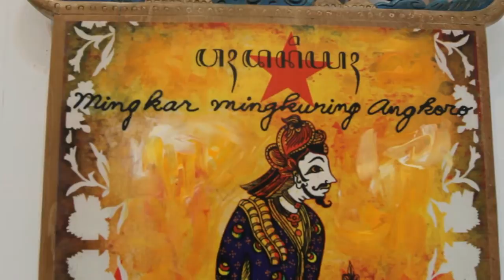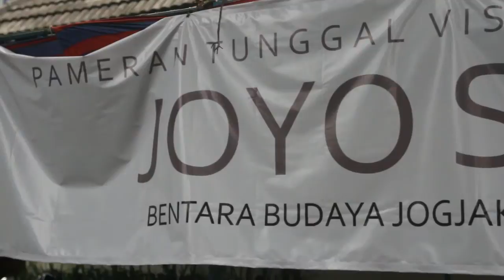PAMERAN VISUAL ART ONG HARI WAHYU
Puluhan karya visual art dipamerkan dalam acara pameran tunggal visual art "Joyo Semoyo" karya seniman On Hari Wahyu di Bentara Budaya yogyakarta (BBY), Kamis (18/12/2014). Pengunjung dan pecinta seni visual art bisa menikmati dan melihat hasil karya visual art ini hingga tanggal 24 Desember 2014..